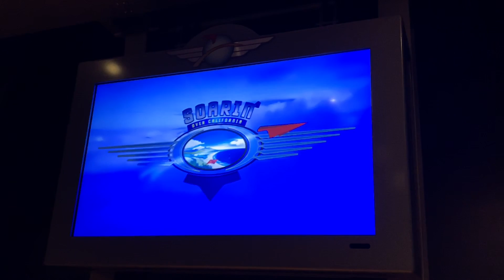Soarin’ Over California Returns! - Disney California Adventure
For one month only, Soarin’ Over California has returned to Disney California Adventure! This is the way it should be! I hope it becomes permanent.

UPDATE: It’s staying until August 31.